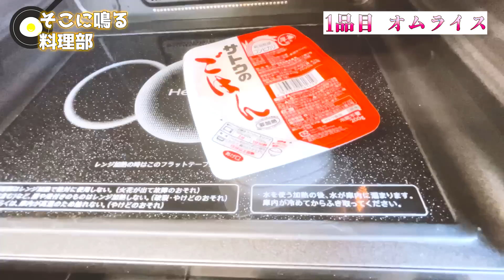【神回】楽器が上手けりゃ料理も上手い【究極のオムライス】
そこに鳴る料理対決第1弾「オムライス」
究極のオムライスが今夜誕生する…！！？
来週は「炒飯＆パスタ」編を公開予定です。お楽しみに！

編集:藤原美咲

■Gt./Vo. 鈴木重厚（Suzuki Juko）

■Ba./Vo. 藤原美咲（Fujiwara Misaki）

■Dr./Vo. 斎藤翔斗（Saito Syoto）